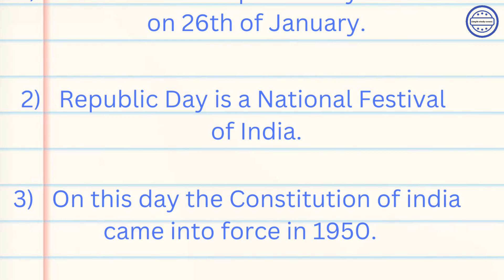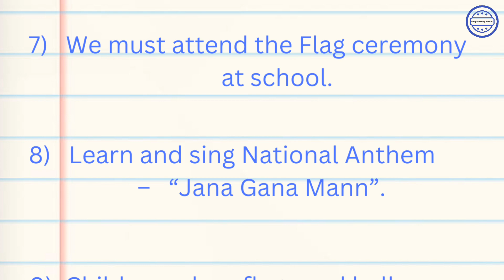Republic Day Short Speech |Short and Best Speech on Republic Day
Republic day speech sample
Republic day speech for students in English
26 January speech
Republic day speech for students